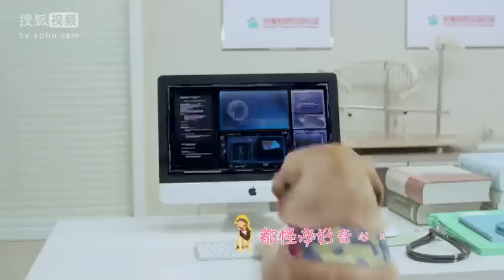神犬小七 主题曲 《人类呀爱我吧》